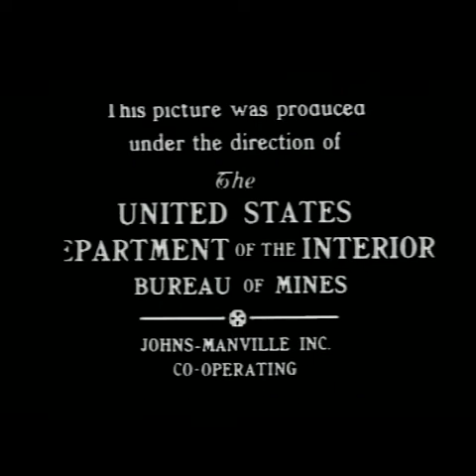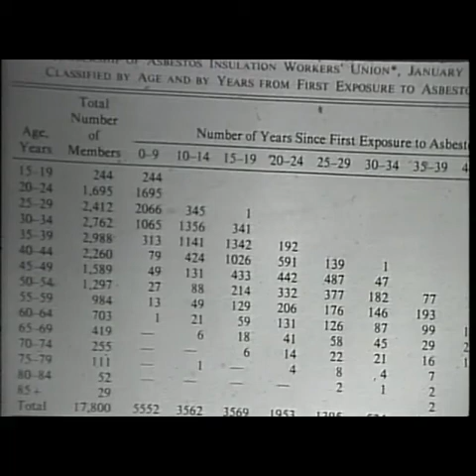The Asbestos Tragedy and Dr. Selikoff, from 1989 Video Those Who Know Don’t Tell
This clip on the asbestos tragedy is from Abby Ginzberg’s 1989 award-winning documentary which traces the history of the struggle to rid the workplace of occupational hazards. Her documentary was narrated by Studs Terkel.  More than anyone else, Dr. Irving Selikoff is responsible for bringing the irrefutable dangers of asbestos to national attention and changing the world’s perception of the so-called “miracle mineral.” Selikoff died of cancer in 1992. In the asbestos prevention community, Selikoff is regarded as a hero, but during his life, the doctor was vilified by industry insiders in medicine, academia, and the press. His research on the health risks of asbestos exposed a dangerous truth that companies wanted to be covered up. Because of his quest to promote safety for workers, Selikoff found himself in a head-to-head battle with a deep-pocketed asbestos industry that would stop at nothing to keep its products on the market.  Stubborn, media-savvy, and whip-smart, Selikoff refused to back down. His story began in the clinic Selikoff opened in Paterson, New Jersey. As he began to treat workers from an asbestos plant, he noticed that a relatively large number of them had supposedly rare illnesses. He monitored these workers and tried to treat them, but “it became clear as we were following these people that they were dying of cancer,” Selikoff said. He began studying the impact of asbestos on lung health and mortality. He orchestrated larger and larger studies, including a groundbreaking survey of 17,800 asbestos insulation workers, which confirmed the deadly connection between asbestos and deadly lung disease.  Even before Selikoff started calling for the regulation of asbestos, the companies that sold asbestos knew about the associated respiratory risks. As early as the 1920s, executives at major asbestos corporations had clear medical evidence that their workers were getting sick. In 1964, Selikoff organized an international conference on asbestos in New York City. He gathered the foremost researchers on the subject, and while there was little new scientific evidence presented, the conference raised widespread public awareness about the dangers of asbestos and mesothelioma.  For more information on asbestos hazards and their elimination, go to the website of the Asbestos Disease Awareness Organization (ADAO) . Thanks to filmmaker Abby Ginzberg for permission to post her wonderful film. To see more of her amazing work, visit the